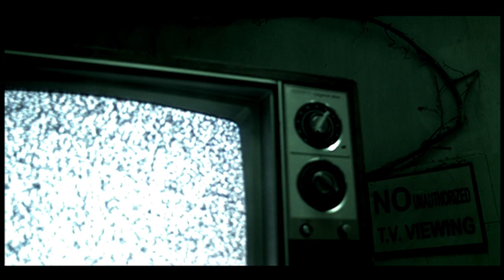Marilyn Manson- The Nobodies, Music Video Paul Fedor, REMASTERED 1080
Director: Paul Fedor
Director of Photography: Martin Coppin
Production Designer: Bernadette Dus
Producer: Laura Morris
Exec Prod: Marc Smerling
Editor: Damion Clayton